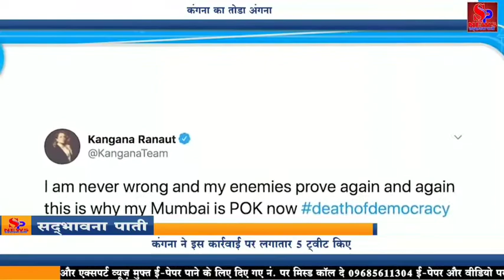कंगना का तोडा अंगना | Kangana Ranaut | Sanjay Raut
कंगना रनोट के हिमाचल से मुंबई पहुंचने से पहले ही बवाल हो गया। वे दोपहर तक मुंबई पहुंचेंगी। इसके पहले ही बृहन्मुंबई महानगर पालिका (बीएमसी) ने उनके मुंबई स्थित ऑफिस में अवैध निर्माण को लेकर 24 घंटे में दूसरा नोटिस भेजा। इसके बाद ही बीएमसी की एक टीम बुलडोजर, क्रेन और हथौड़े लेकर पहुंच गई और ऑफिस में तोड़फोड़ की। टीम ने कार्रवाई 10.30 बजे से 12.40 बजे तक की। कंगना का यह ऑफिस बांद्रा के पाली हिल में है।
उधर, कंगना ने इस कार्रवाई पर लगातार 5 ट्वीट किए। उन्होंने कहा, 'यह एक इमारत (ऑफिस) नहीं, राम मंदिर है, आज वहां बाबर आया है। उन्होंने कहा कि दुश्मनों ने साबित किया कि मुंबई को पीओके कहकर गलती नहीं की।'
दरअसल, एक्ट्रेस ने मुंबई की तुलना पाकिस्तान के कब्जे वाले कश्मीर (पीओके) से की थी, जिसके बाद विवाद खड़ा हो गया था। केंद्र ने उन्हें Y कैटेगरी की सुरक्षा दी है, इस दौरान 11 सुरक्षाकर्मी हमेशा उनके साथ रहेंगे। उधर, बीएमसी की कार्रवाई के खिलाफ कंगना के वकील ने हाईकोर्ट में अर्जी लगाई है। इस पर सुनवाई शुरू जारी है।
कंगना ने कहा कि मेरे आने से पहले ही महाराष्ट्र सरकार और उनके गुंडे मेरे ऑफिस के बाहर पहुंच गए हैं और उसे गिराने की तैयारी कर रहे हैं।कंगना ने कार्रवाई पर पाकिस्तान का जिक्र करते इसे डेथ ऑफ डेमोक्रेसी कहा।
कंगना ने कहा, मैं कभी गलत नहीं थी। मेरे दुश्मनों ने एक बार फिर साबित कर दिया है कि क्यों मुंबई पाक के कब्जे वाला कश्मीर (पीओके) है।
कंगना ने कहा कि मेरे घर में कोई अवैध निर्माण नहीं है। कोविड की वजह से सरकार ने भी 30 सितंबर तक किसी भी तरह की तोड़फोड़ पर रोक लगा रखी है। 'बॉलीवुड' अब देखो फासिज्म क्या होता है।
कार्रवाई पर बीएमसी ने क्या कहा
बीएमसी ने कहा, 'नोटिस मिलने के बाद भी आपने काम जारी रखा। इसलिए नोटिस के मुताबिक, फौरन तोड़फोड़ कर रहे हैं। इसके लिए आप खुद जिम्मेदार हैं। यह काम आपके खर्च पर ही किया जाएगा।'
कंगना के ऑफिस में इन 10 कंस्ट्रक्शन को बीएमसी ने अन-ऑथराइज बताया था
शिवसेना ने आज फिर कंगना के लिए अपशब्द का इस्तेमाल किया :- शिवसेना ने मुखपत्र 'सामना' में लिखा, 'राजनीतिक एजेंडे को सामने लाने के लिए देशद्रोही पत्रकार और सुपारीबाज कलाकारों के राजद्रोह का समर्थन करना भी 'हरामखोरी' ही है।'